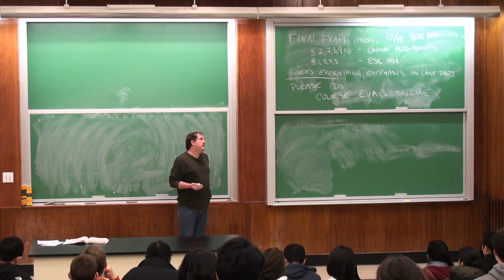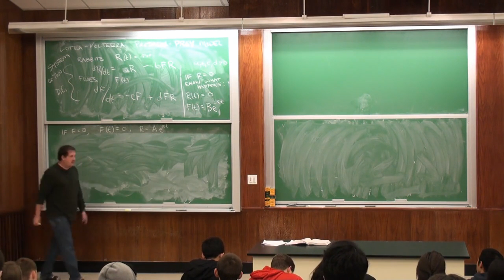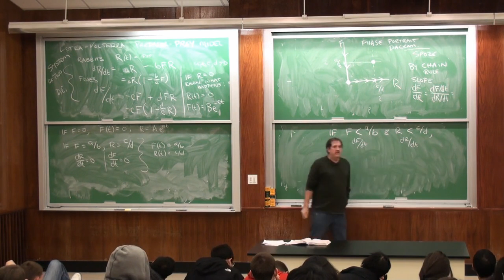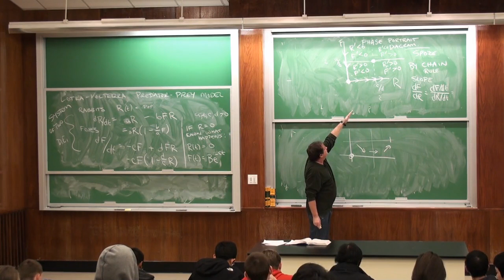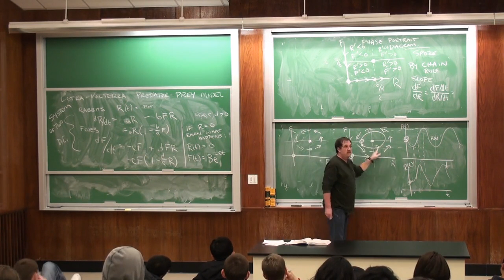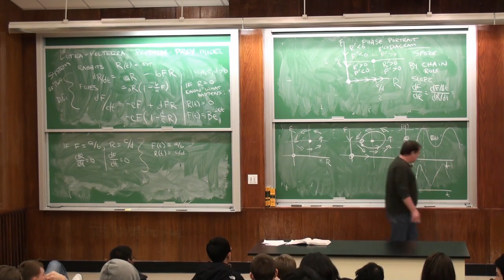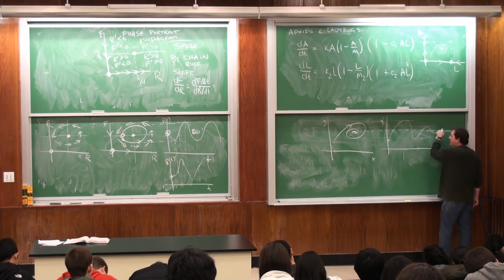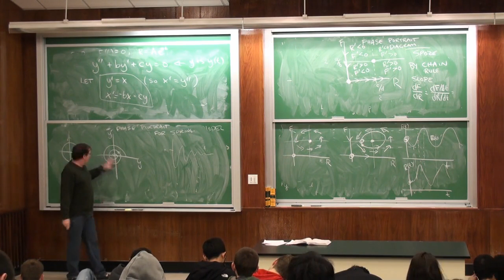MAT132 Lec 39 2011 12 05 Predator Prey models SUNY Stony Brook